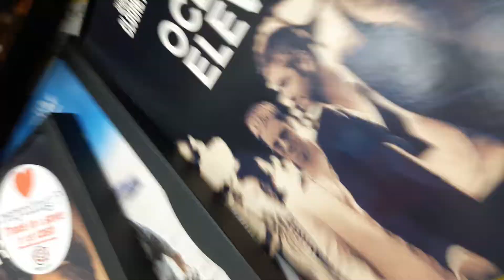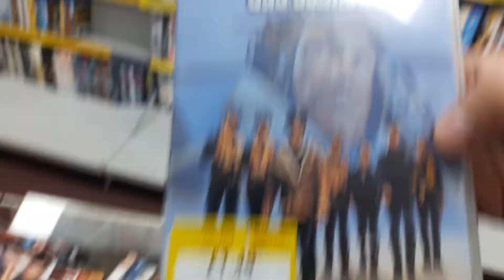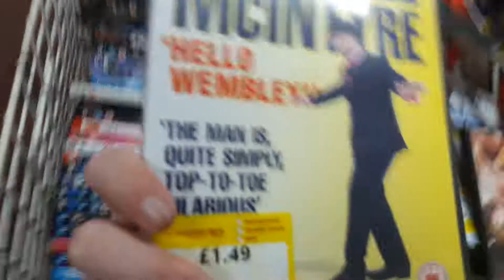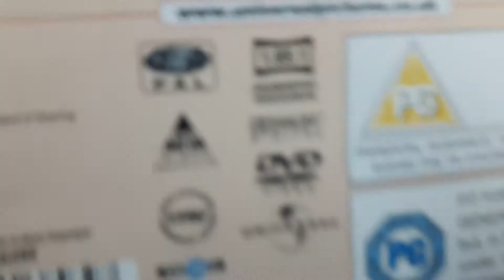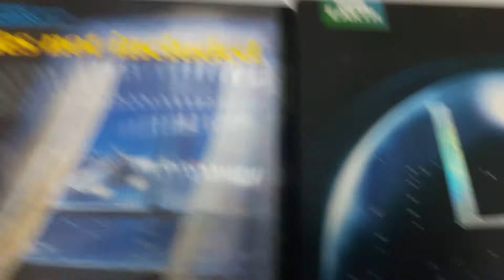Week of Movie Hunting part 2